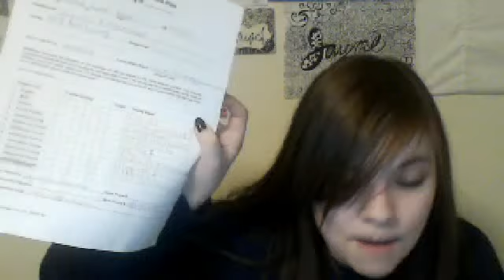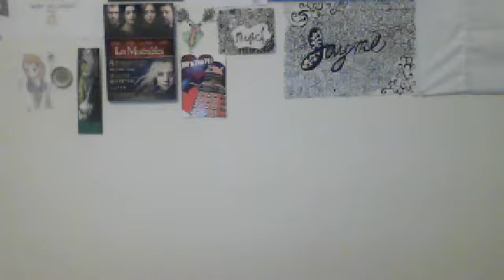School rant/Fuck People.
Sorry for all the cursing. I just hate people.